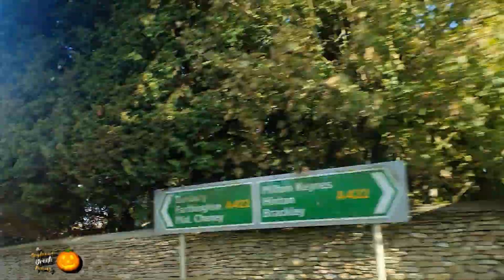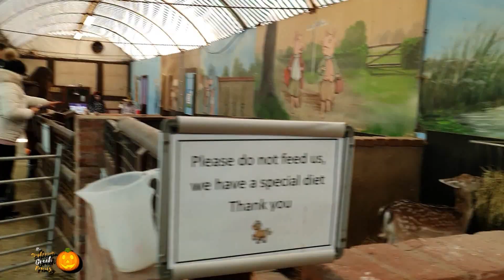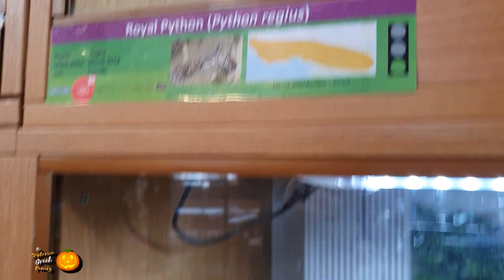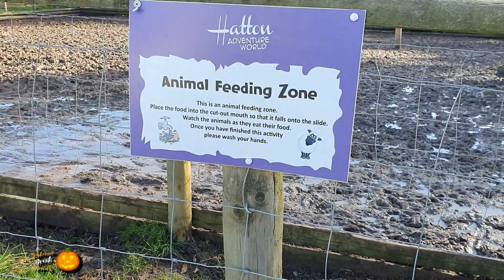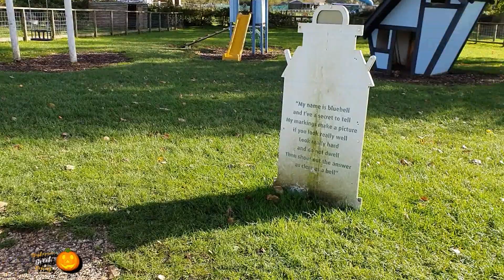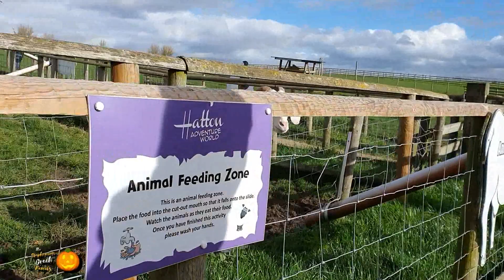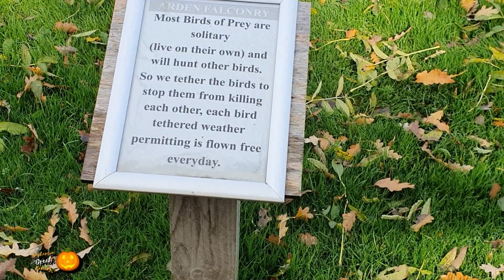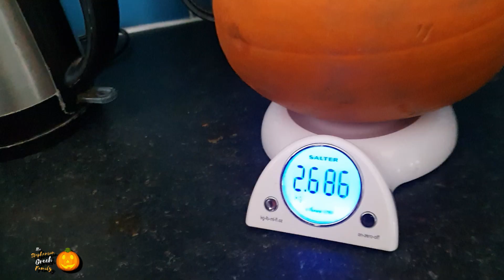The Pumpkin Patch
On Today's Vlog we head to Hatton country world so the boys can visit the pumpkin patch where they can choose their own pumpkins, sammy wants to pick the biggest one he can find. Also we feed the goats and sheep. watch till the end and see how much sammy's pumpkin weighs.

Our E-Bay Shop -